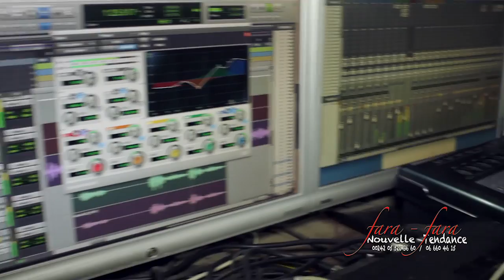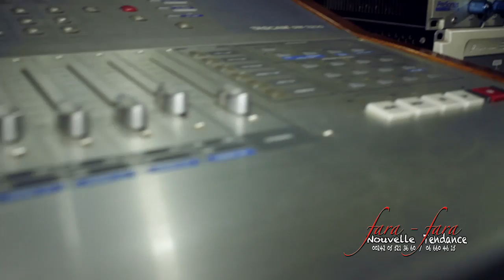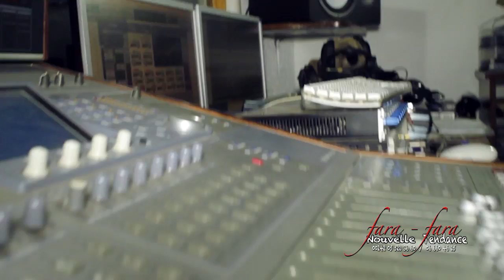FARA FARA NT DAGO SON REVIENT SUR SON ALBUM EVENEMENT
Aprés plus de cinq années passées  en France l'artiste à la voix angelique revient au pays présenter son album inititulé EVENEMENT pourquoi avoir attendu aussi longtemps pour lancer officiellement la promotion de cet opus? Nous avons discutés.